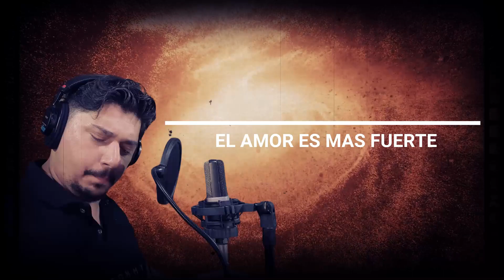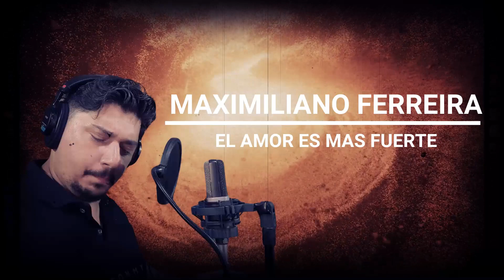TANGO FEROZ. EL AMOR ES MAS FUERTE. COVER MAXIMILIANO FERREIRA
Quiero agradecer a KARAOKE INSTRUMENTAL, por permitirme utilizar sus pistas profecionales.

Muchas Gracias!!!